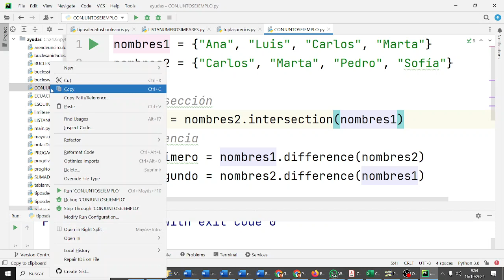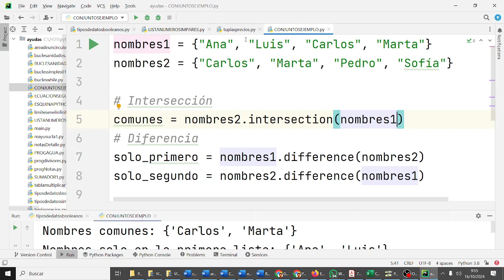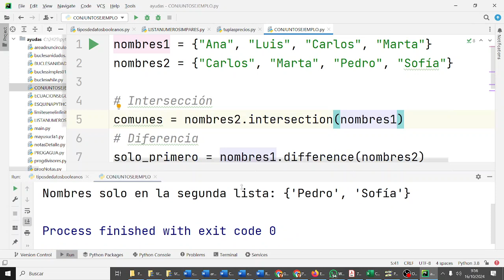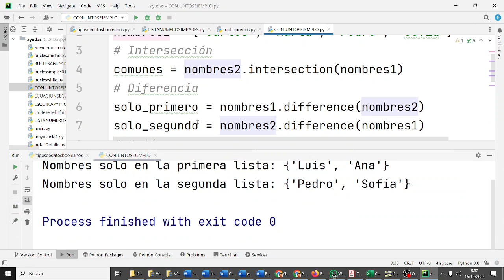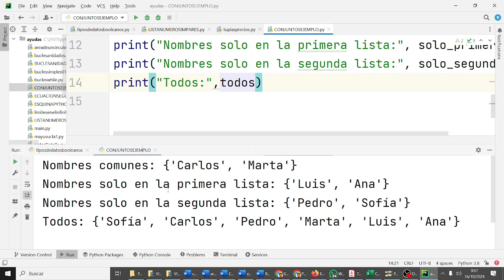Conjuntos en Python PYC2BACH Bachillerato IES Monterroso